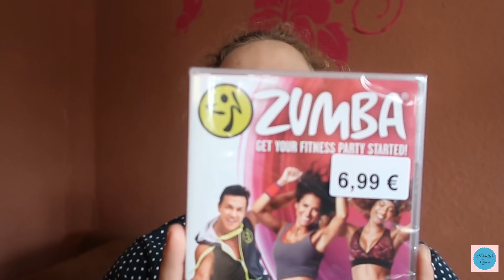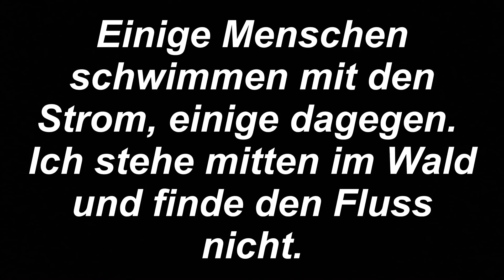MAL WIEDER ZU ROSSMANN | mylife# 244 | Natürlich Gina